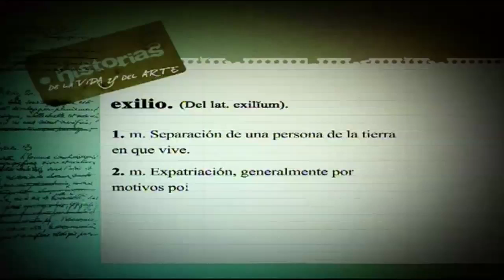EL exilio - Federico Luppi